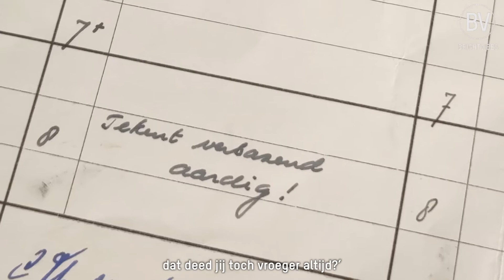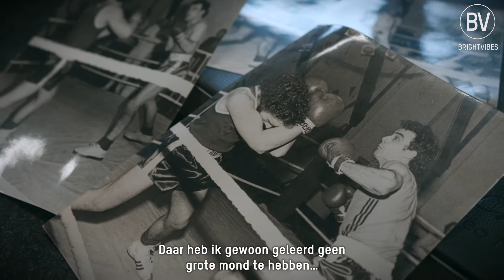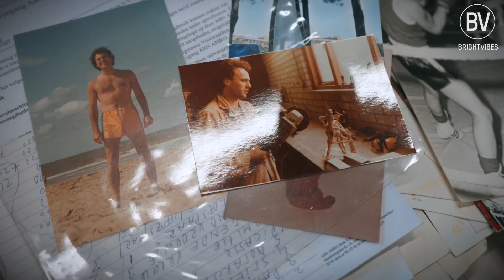(Levens) kunstenaar Theo Mackaay geeft de wereld kleur.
Maak kennis met Theo Mackaay. Je kent hem wellicht als de ontwerper en maker van het iconische Gouden Kalf beeld. Maar Theo heeft in zijn leven nog veel meer gedaan dan mooie beelden maken. De Utrechtse levenskunstenaar is namelijk passie en veelzijdigheid in ultima forma.